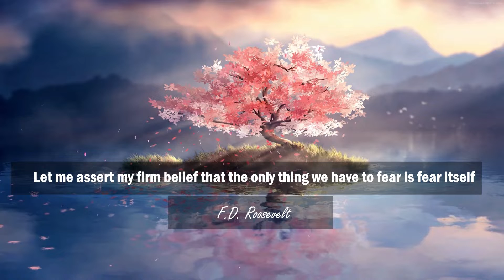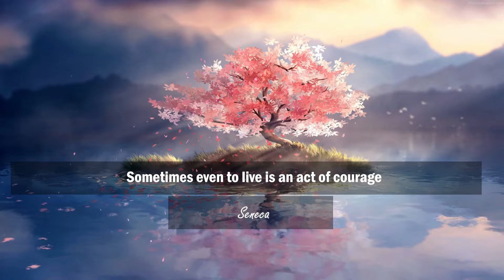Wise saying. These words will endure as long as men live who love freedom.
These words will endure as long as men live who love freedom.